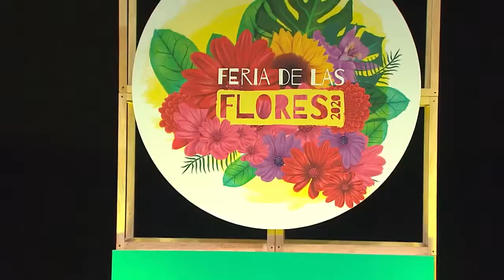Décimo sexta edición de la Trova Ciudad de Medellín - Telemedellín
Conozca cómo será la décimo sexta edición de la Trova ciudad de Medellín.
En esta oportunidad se inscribieron 184 trovadores.